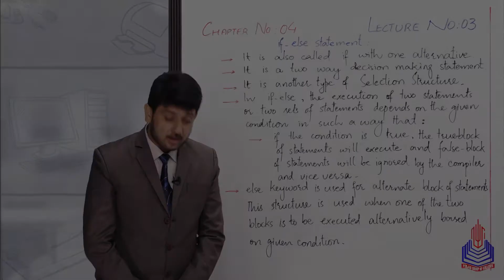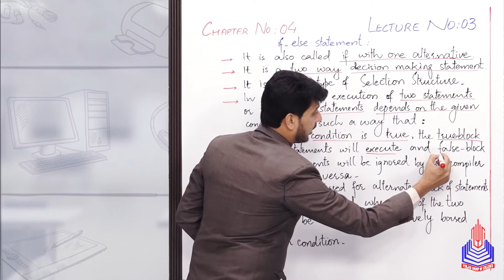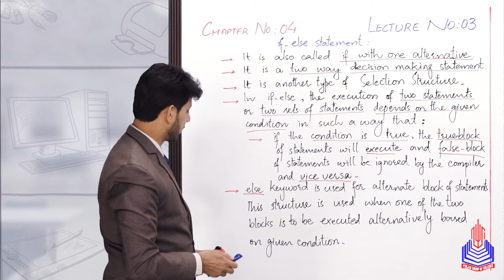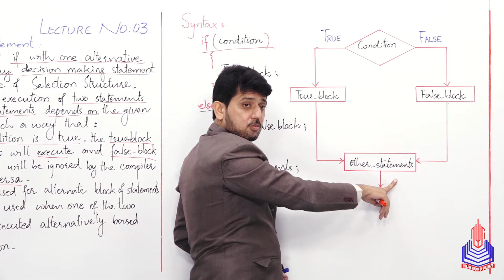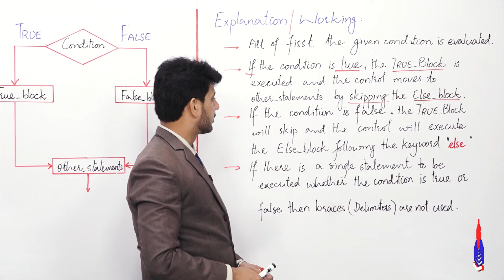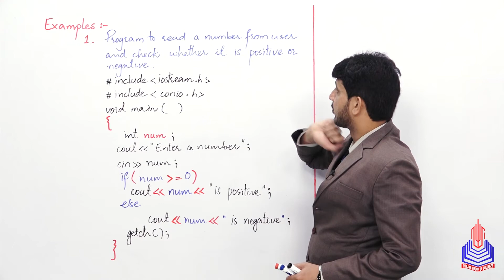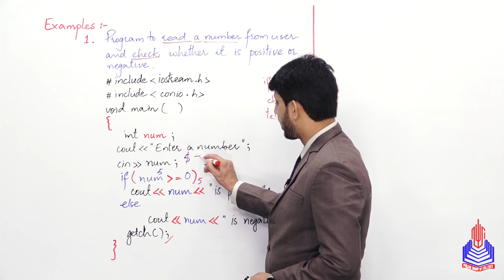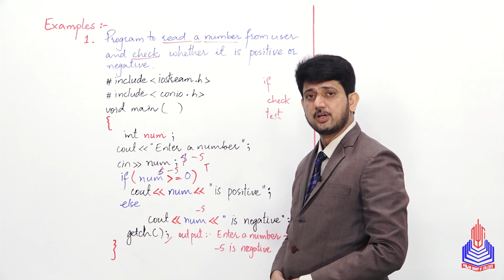PGC lectures-Inter Part 2-Federal Board-Computer-Chapter 04-if-else Statement its Syntax & Example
Welcome to an insightful educational journey with our comprehensive 12th-grade Computer Science lecture series, tailored for Federal Board Pakistan students! In this engaging video, we delve into the fundamental concept of if-else structures, unraveling their syntax and providing real-world examples to strengthen your understanding.

Understanding if-else structures is crucial in programming, and this tutorial is crafted to simplify the complexities for 12th-grade students. Our expert instructor breaks down the syntax, step-by-step, making it accessible for learners at any level. Follow along with hands-on examples to solidify your grasp of this essential programming construct.

Topics Covered:
1️⃣ Definition and Purpose of if-else Structures
2️⃣ Syntax Demystified: Breaking Down the Code
3️⃣ Real-World Examples: Practical Application of if-else
4️⃣ Best Practices and Tips for Implementation

Whether you're preparing for exams, working on assignments, or simply eager to enhance your programming skills, this video provides the clarity you need to excel in your 12th-grade Computer Science studies.

Join us in this educational journey, and let's navigate the intricacies of if-else structures together. Hit play, absorb the knowledge, and boost your programming prowess!

Timestamps:
0:00 - 5:52 - if-else Statement
5:52 - 8:42 - Syntax
8:42 - 17:16 - Explanation/Working